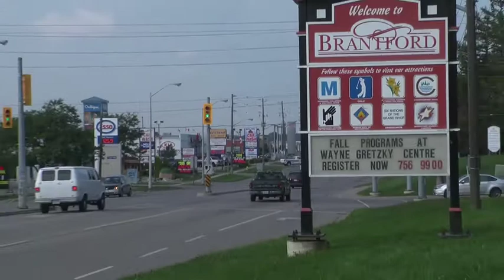Welcome to GK York Management Services Inc.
GK York is your choice for an experienced hometown approach landlord. In 2002 GK York opened its head office in the City of Brantford, Ontario. Providing exceptional maintained spaces for the commercial and residential markets.